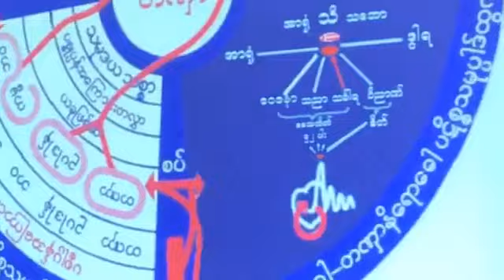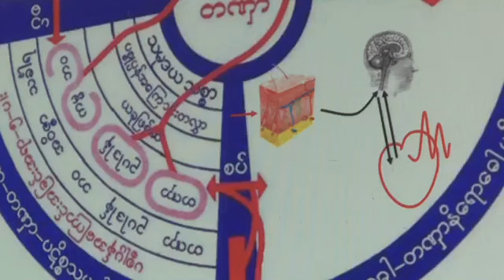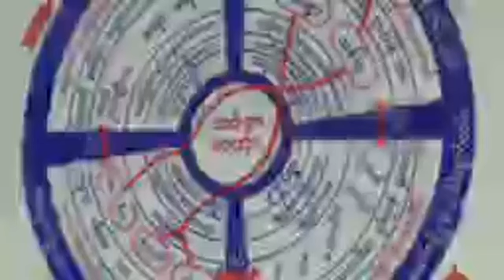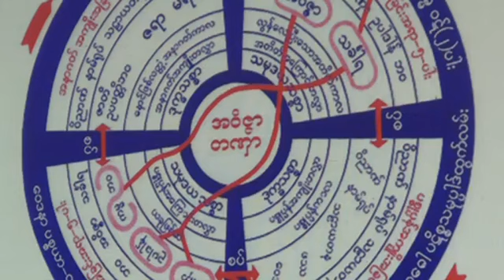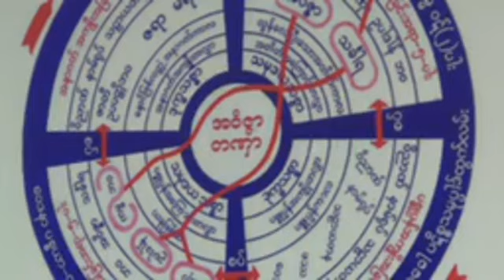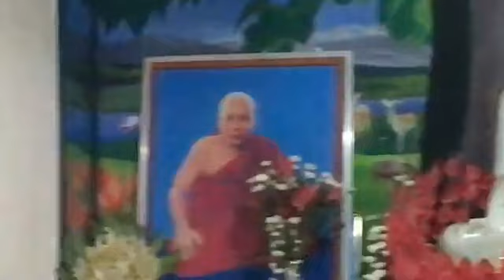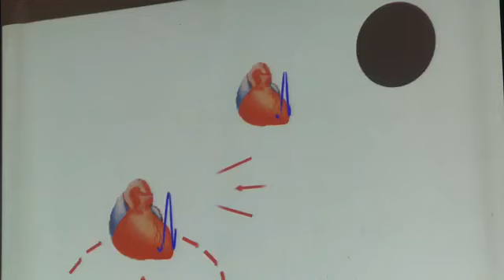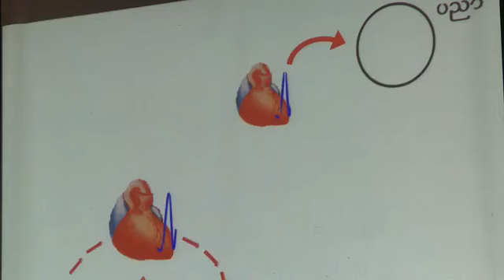တရားစခန္းသင္တန္း{၈} တရားေတာ္ 20180907A ပိုင္းေလာ့ဆရာေတာ္ႀကီး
🌻​​​​​နံနက္​ခင္​းဓမၼသဘင္​🌻{7.9.2018}

စစ္​ကိုင္​းတိုင္​း​ေဒသႀကီး၊မင္​းကြန္​း​ေတာင္​ရိုး​ေဒသ နဂါးပတ္​​ေတာင္​​ေက်ာင္​းတိုက္​မွာ က်င္​းပျပဳ႕လုပ္​အပ္​​ေသာ ပိုင္​း​ေလာ့ဆရာ​ေတာ္​ႀကီး၏(၅)ရက္​တရားစခန္​း{တရားသင္​တန္​း}
တတိယ​ေန႔၏နံနက္​ခင္​းဓမၼသဘင္​အစီစဥ္​ျဖစ္​ပါသည္​။
ထပ္ဆင့္ ဓမၼဒါနျပဳပါသည္။

ထပ္ဆင့္ ဓမၼဒါနျပဳပါသည္။